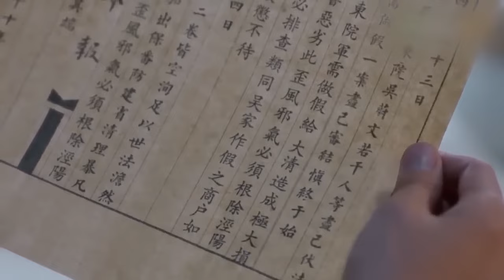MUTLISUB【度华年若梦/ The Princess Royal】▶EP 18💋古灵精怪江湖卖艺女，逃婚到少爷府中💐没想到居然是做生意的天才！还被少爷宠上天🤳赵露思 孙俪 陈晓#【度华年】古装剧